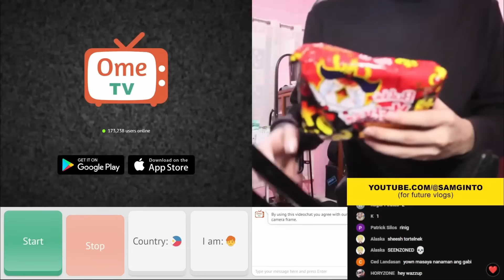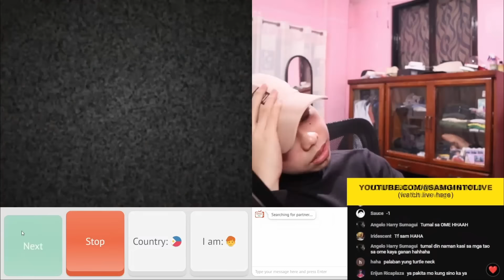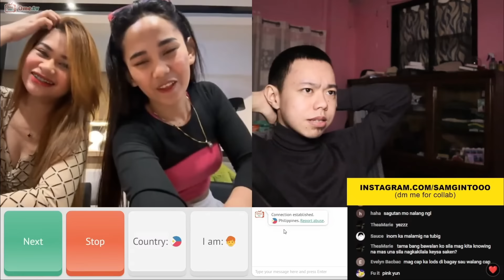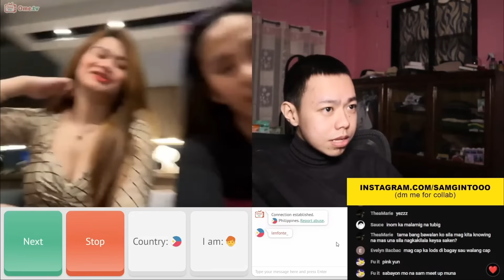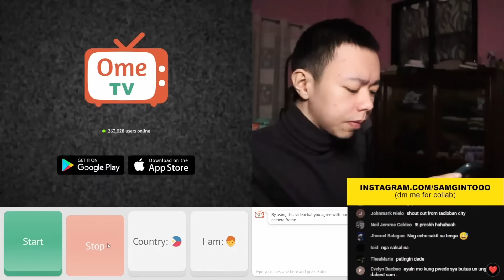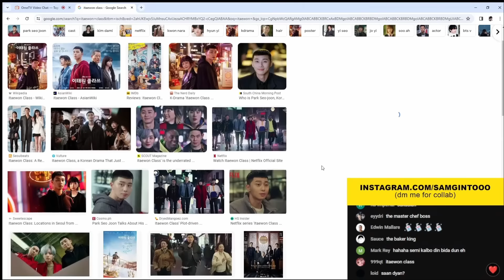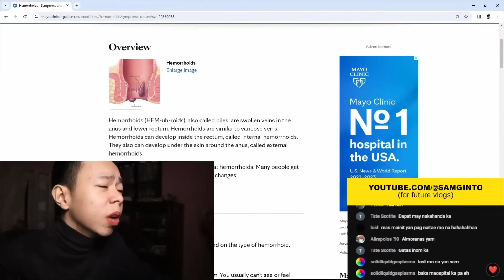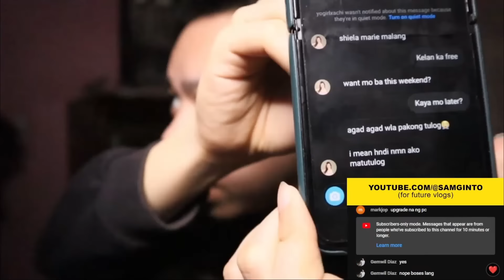ISA BA SA KANILA DATE KO SA PERSONAL - OmeTV Hometown Arc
HIRAP MAKONTROL ANG SARILI SA OMETV - Hometown Arc part 2 SIYA NA BA ANG KA-DATE KO? ladian sa omegle uli habang naghahanap ng ka date at ka meet up si sam ginto at ang parusa niya ngayon ay samyang buldak x3 spicy noodles instant ramen Finding Filipina To Meet and Date - Hometown Arc Sam Ginto and the start of his adventure going around the world talking, flirting, making girls laugh and trolling them before meeting up or dating them. From Filipina women to foreigner we will be witnessing the start of a new era.

--- CHANGING FILIPINO OUTLOOK AND FILIPINO YOUTUBE GAME ---

FACEBOOK 2 - Sam Ginto
GROUP PAGE - Team Sammers